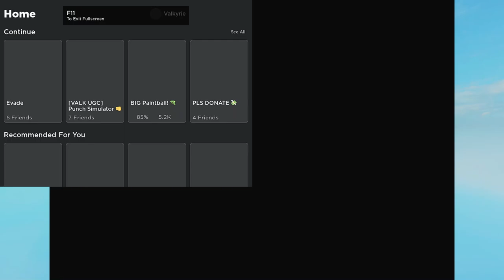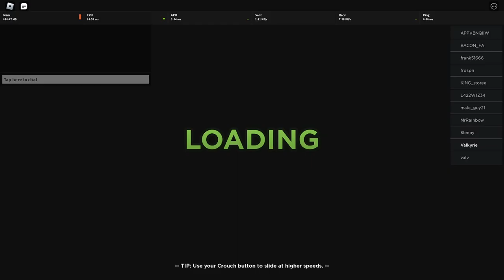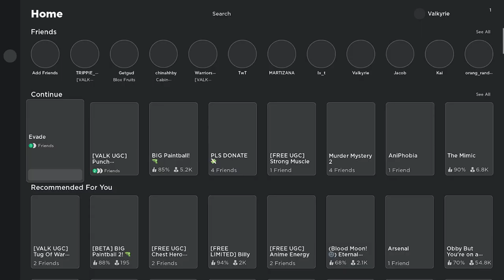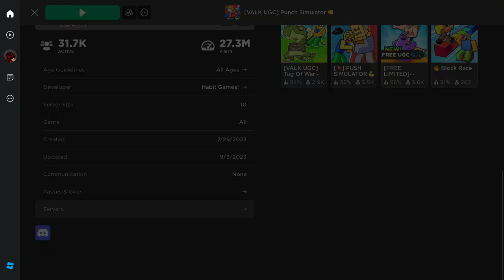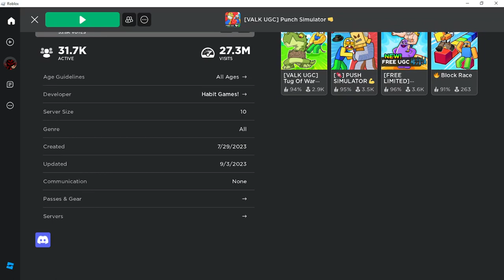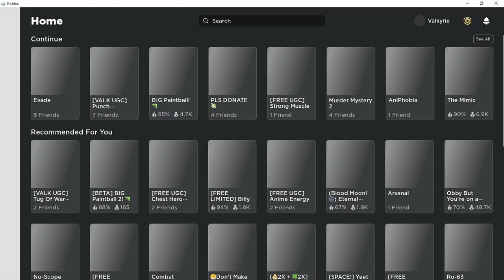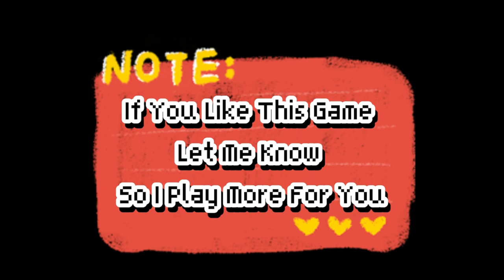Roblox Evade Go to This Location Without Using Harpoon